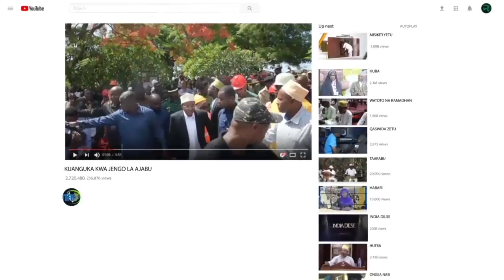MKANGANYIKO MKUBWA UPO KWENYE HII KAZI-MHE MOH'D WA MTAMBWE HAPOI BARAZANI.